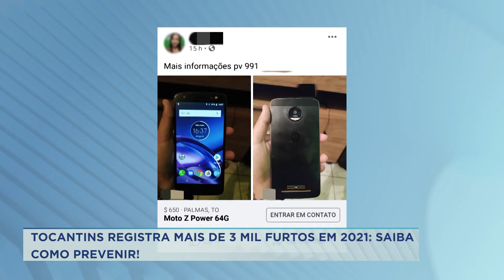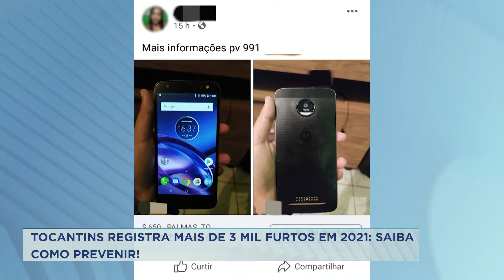ORIENTAÇÕES SEGURANÇA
📍Palmas | 📍Araguaína | 📍Gurupi |📍Paraíso⠀
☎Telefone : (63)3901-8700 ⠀